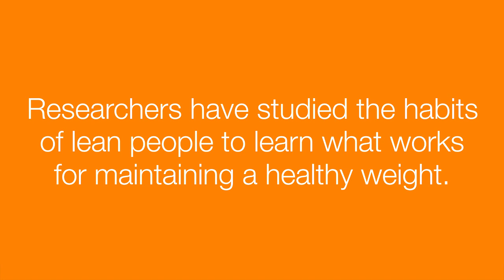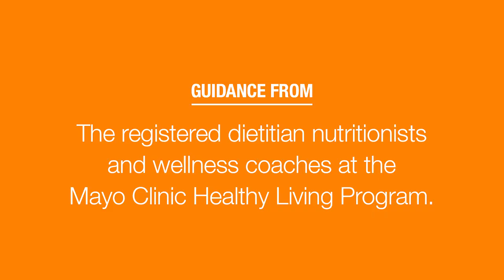8 habits of slim people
Ever wondered why some people seem to keep the pounds off? Scientists have studied what slim folks have in common, and the results could surprise you. Get more healthy living tips from the Mayo Clinic App